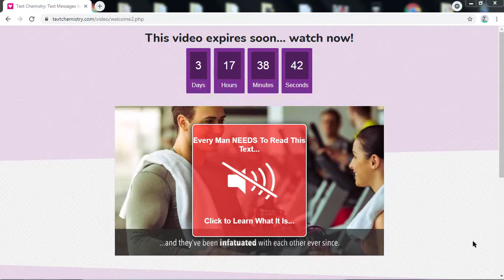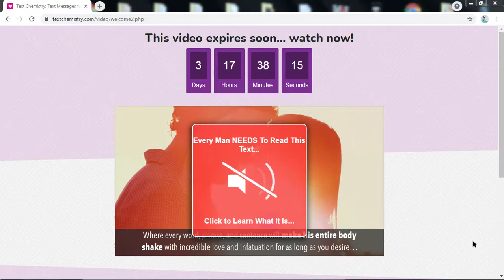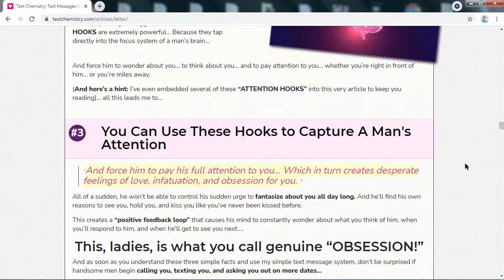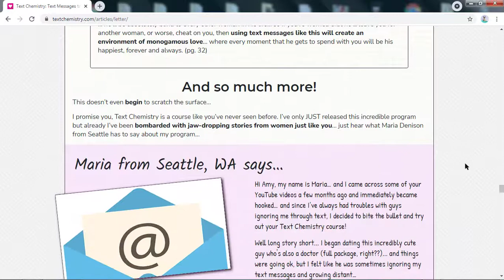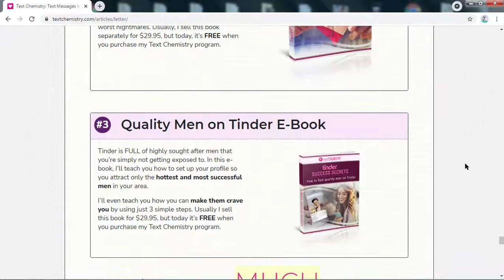Text Chemistry Sincere Review ! Really Works ? Text Chemistry Amy North Program Reviews !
What is Text Chemistry ?

Text Chemistry is a popular dating program designed by dating and relationship coach, Amy North.

The program consists of a main eBook, a 13-video series, as well as 3 bonus eBooks.

I think the 13-video series is a particularly good addition to the program. They provide a summary of the information in the main book but in a way that really reinforces the main points.

Overall, Text Chemistry is designed to capture a man’s attention and make him want more of you. Amy North does this by teaching you how to create ‘sexual chemistry’ through the text messages you send your guy.

The simple truth is that many women (and men) don’t know how to communicate in the digital world when it comes to flirting and dating.

We often feel paralyzed, stuck and shy. We don’t have the self-esteem or confidence to text the opposite sex successfully.

Text Chemistry completely changes the game for so many women.

Who is Text Chemistry for ?

Text Chemistry can help women who want to communicate better with men. In saying that, I think it’s most suitable for women who want to:

Flirt with a guy with the intention of turning him into your boyfriend
Make sure your boyfriend sees you as funny, interesting, and a “keeper.”
Turn things around with a boyfriend (or husband) who seems to be pulling away and losing interest
Rekindle things with an ex and get him chasing you again.
The women who won’t benefit as much from Text Chemistry are those who are in a happy relationship.

If things are already fun and exciting, the texts you’ll learn from Amy North probably may be fun to use on him, but they won’t be essential.

Methodology and Science Behind Text Chemistry
Just as the title states, the program will assist readers in building chemistry through text messaging.

Aside from providing examples of texts you can send, the ebook will focus on how to use cliffhangers, incomplete information, and curiosity to capture someone’s attention.

This is also known as the Zeigarnik Effect.

According to psychology, the mortal mind naturally craves for a solution.

The Zeigarnik Effect states that when things are left unresolved, the human mind is more likely to remember/think about it.

What You’ll Learn in Text Chemistry

Text Chemistry is a comprehensive program designed exclusively for women who are ready to have the upper hand when it comes to finding love. It’s an online system that covers every question, concern, dilemma and situation women run into when dating in this digital age and then it provides you with effective solutions, techniques, secrets, tips, and tricks to navigate through them. All of the information is separated into different modules for easy reading and they come complete with instructions, text message lists, examples of emojis to send and not to send, and much more. It also covers the not-so-fun side of dating, such as being ghosted and delayed texts, being left on a read receipt, not receiving a reply, drunk texts, unsolicited photos and more.